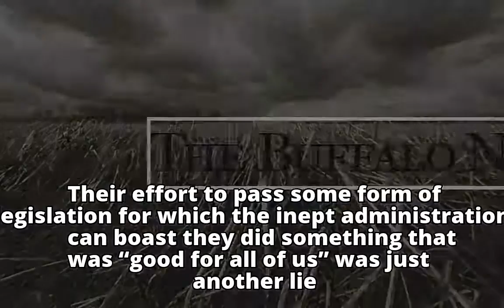Letters: Pay Congress back for deceit on tax bill at the voting booth